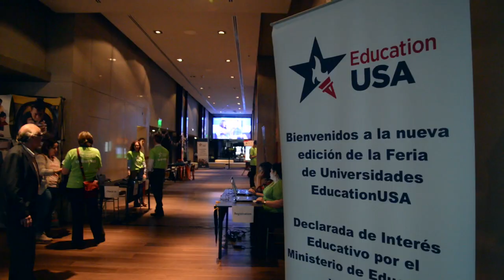Llega la Feria de Universidades de Estados Unidos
Muy pronto llega la edición 2018 de la Feria de Universidades EducationUSA, que se realizará el 7 de setiembre en el Hotel Hyatt Centric de Montevideo.